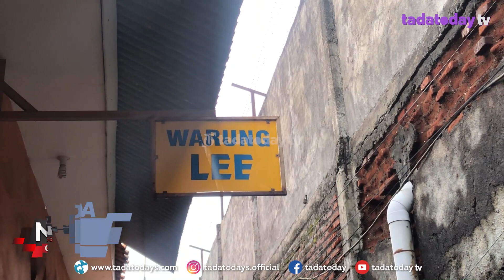WARUNG LEE EKSIS SEJAK 1995, RESEP TURUN TEMURUN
ADA SEJUMLAH WARUNG KULINER LEGENDARIS YANG PATUT DIJAJAL BILA ANDA SEDANG SINGGAH DI KOTA PROBOLINGGO. SALAH SATUNYA ADALAH WARUNG LEE, YANG BERLOKASI DI RUAS JALAN BASUKI RAHMAD, KELURAHAN MANGUNARJO, KECAMATAN MAYANGAN// WARUNG INI MENJUAL ANEKA MENU KHAS DENGAN RESEP TURUN-TEMURUN. KENIKMATAN KETIKA MENYANTAPNYA DAPAT MEMANJAKAN LIDAH, DENGAN CITA RASA TAK TERLUPAKAN.